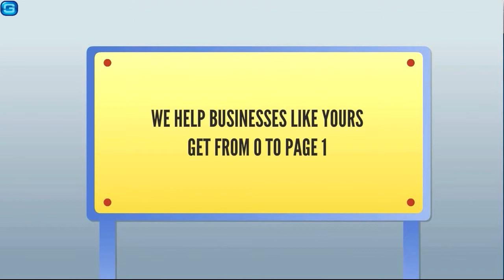My Edited Video